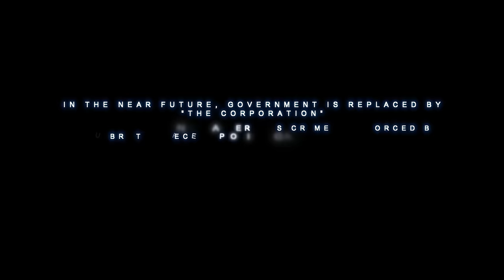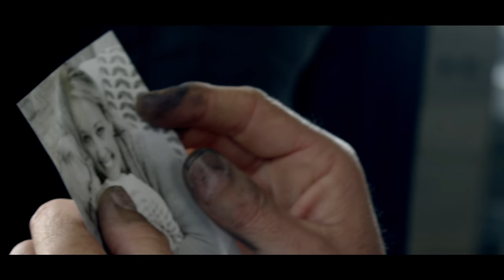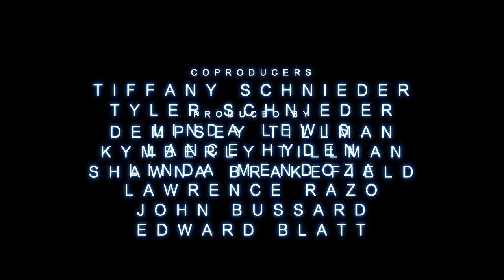The Art Of Human Salvage 9 Minute Trailer-Short Film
Scifi Short film starring Edward James Olmos, Jamie Walters, Matthew Boylan, Jayden Kypri, Anders Sundberg, Amanda Maddox and Josh Fadem.
Directed & Edited by Dempsey Tillman
Written by Ted Dewberry